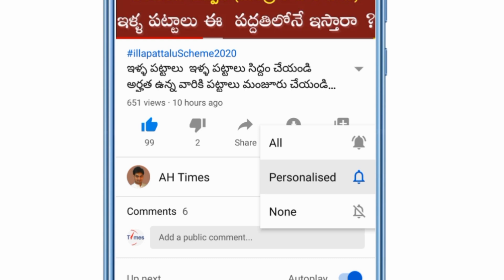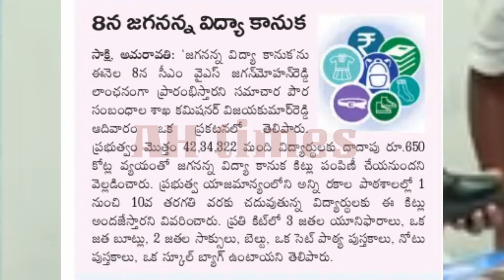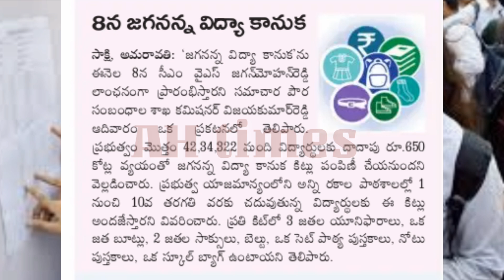అక్టోబర్ 8 న ఈ పధకం ప్రారంభం పూర్తి వివరాలు తెలుసుకోండి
AP Schemes updates  2020